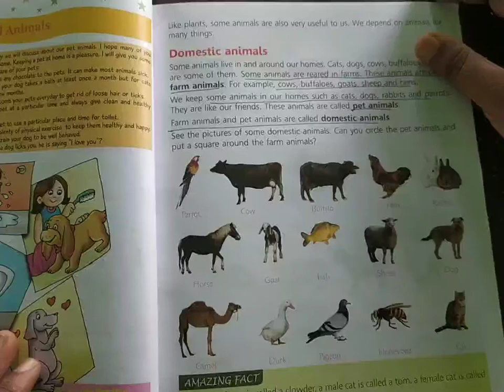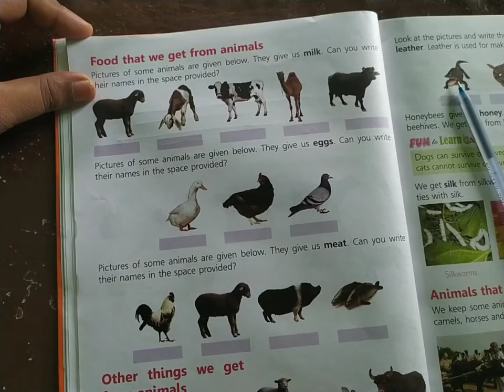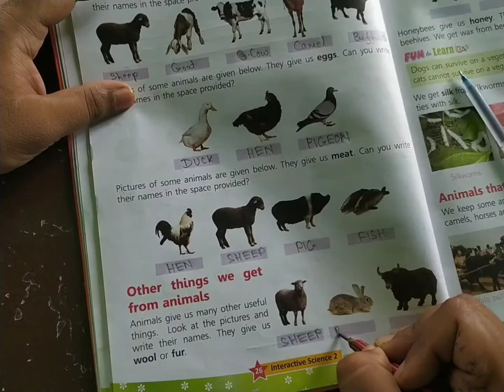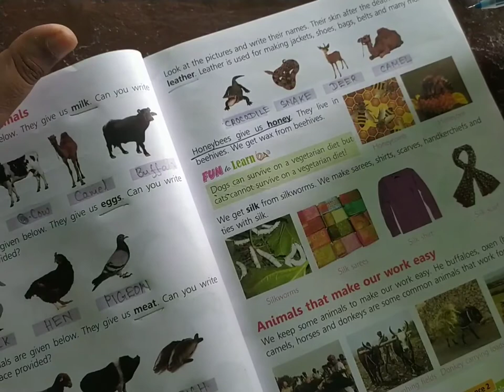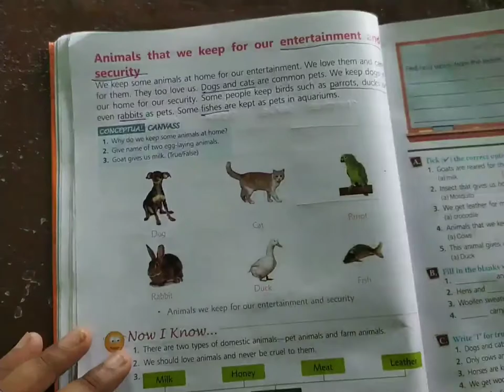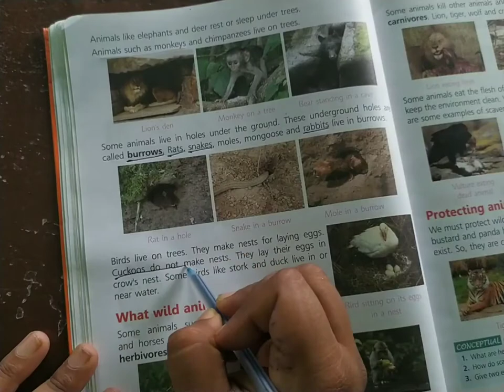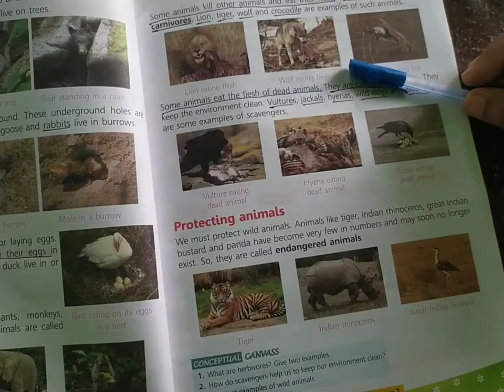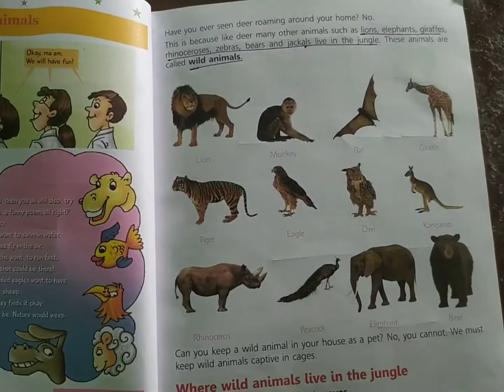Class-2, Science, Chapter-3&4, Online Classes, Kolkata Public School